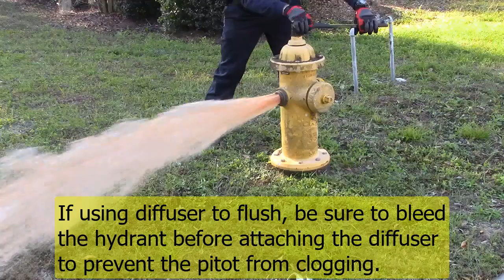HYDRANT MAINT FLUSHING 2020